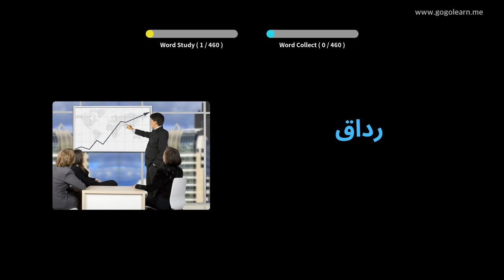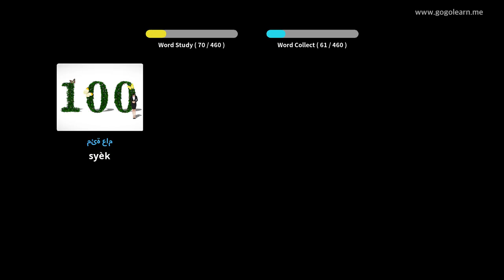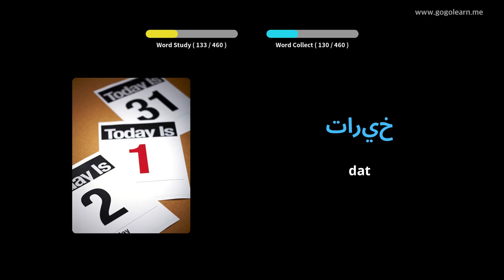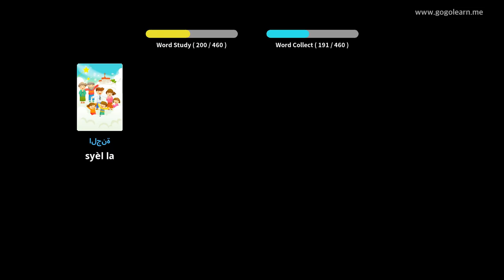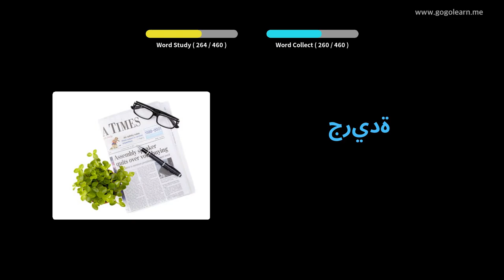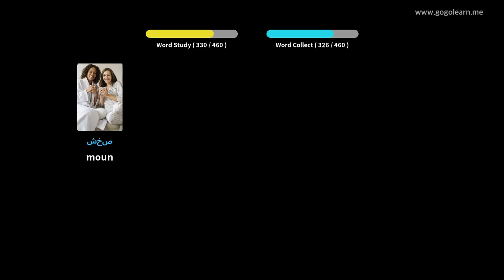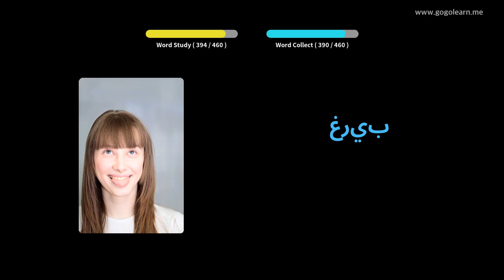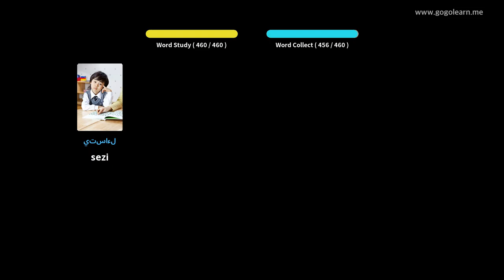Vokabilè arab Lekòl primè | Golearn